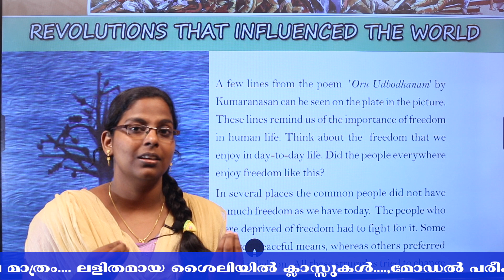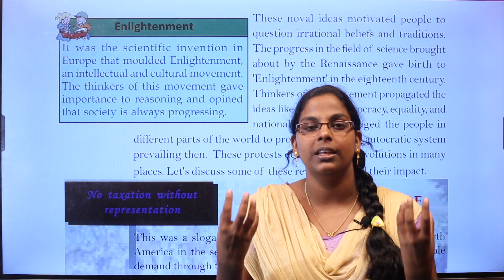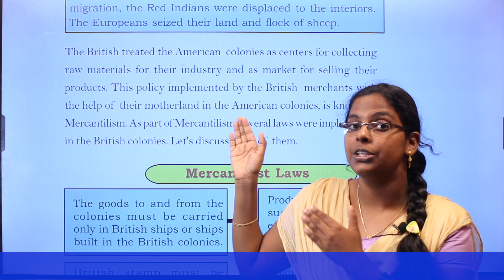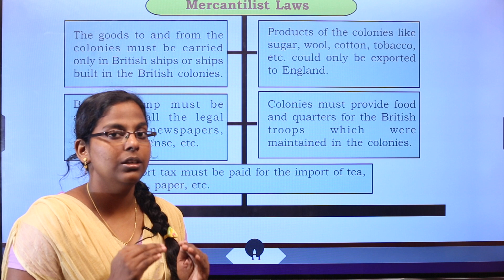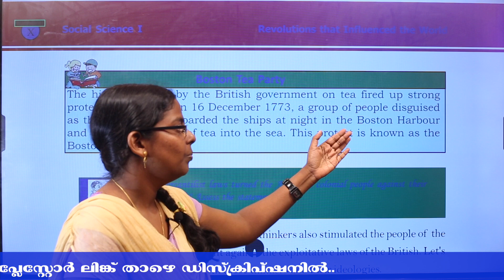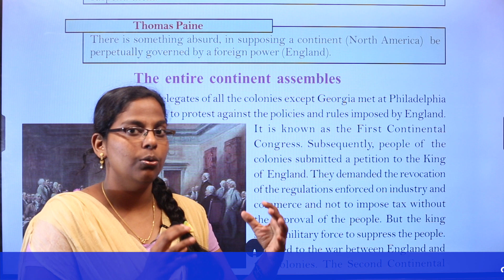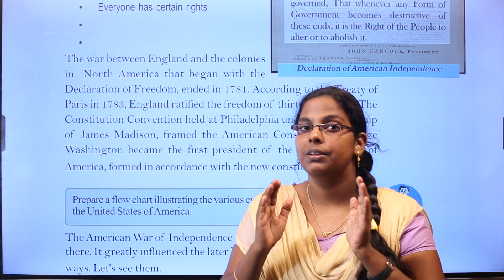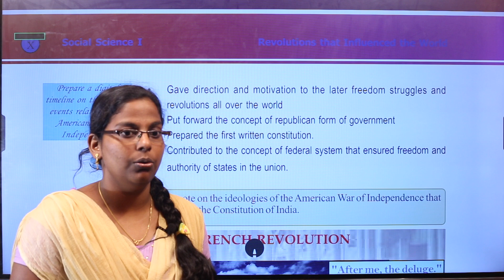REVOLUTIONS THAT INFLUENCED THE WORLD | KERALA SCERT CLASS 10 | SOCIAL SCIENCE I | CHAPTER 1 |PART 1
In this video, we are going to discuss the first chapter of Class X Social Science I of Kerala Board English Medium - REVOLUTIONS THAT INFLUENCED THE WORLD.